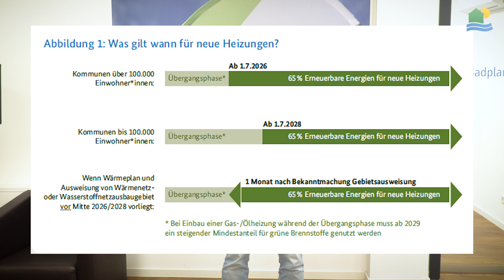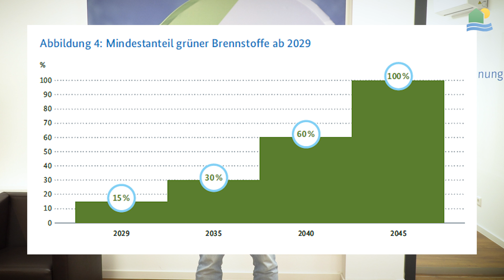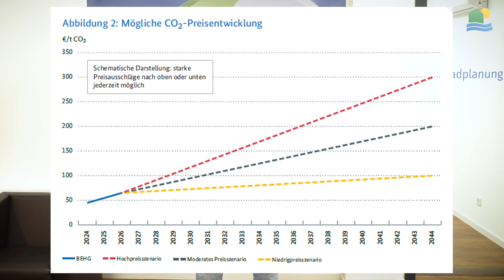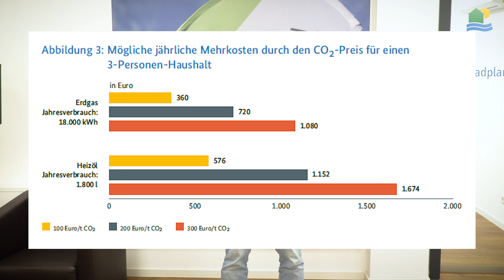Beratungspflicht für Hausbesitzer | Haustechnik Voßwinkel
Im Zuge der Veränderung des Gebäudeenergiegesetzes (GEG) wurde am 1. Januar 2024 eine Beratungspflicht für Hausbesitzer eingeführt. In diesem Video stellen wir euch die Inhalte dieser Beratung vor und erläutern euch, was es mit diesem Beratungsprotokoll auf sich hat. ￼
Unser Job ist, dass Sie sich wohlfühlen. Das nehmen wir ernst. Seit über 20 Jahren bieten wir Haustechnik aus einer Hand. Als Familienbetrieb mit rund 20 Mitarbeitern haben wir das Betriebsklima und die Betriebsgröße, mit der wir mehr leisten können als unsere Konkurrenz. So haben wir das Know How, die Teamfähigkeit und das Kundenverständnis, dass uns alles aus einer Hand anbieten lässt. Kompetenz ist uns wichtig. Design und Technik sind auf dem Vormarsch. Gerade im Bereich der Erneuerbaren Energien, aber auch bei ausgeklügelten Heizsystemen gilt es, stets den Stand der Technik zu kennen und zu können.
Wir schulen unsere Mitarbeiter daher ständig. Wohlfühlen ist aber nicht nur eine technische Frage. Gerade in Ihrem Badezimmer kommt es darauf an, Akzente zu setzen und den Raum effektiv zu gestalten- damit Sie sich wohlfühlen. Hier bieten unsere Badplaner stets eine breite Palette an Designelementen von Schlicht bis Extravagant - sei es das Waschbecken, Ihre Spiegelwand, die Beleuchtung oder die Schalterprogramme.